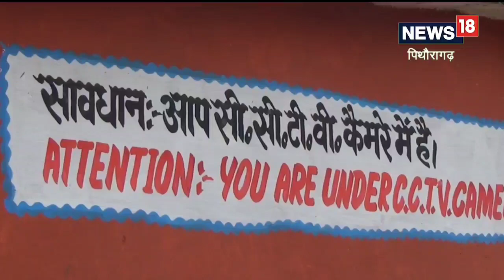Pithoragarh News : कभी बंद होने के कगार पर पहुंच गया था यह स्कूल, आज प्राइवेट स्कूलों से है आगे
उत्तराखंड के ऐसा सरकारी स्कूल जो प्राइवेट स्कूलों से है आगे,  स्कूल में एडमिशन कराना हर अभिभावकों की बना पसंद